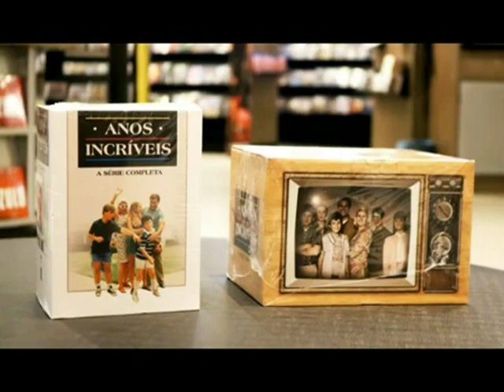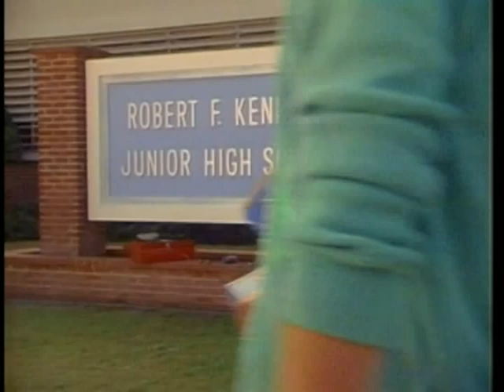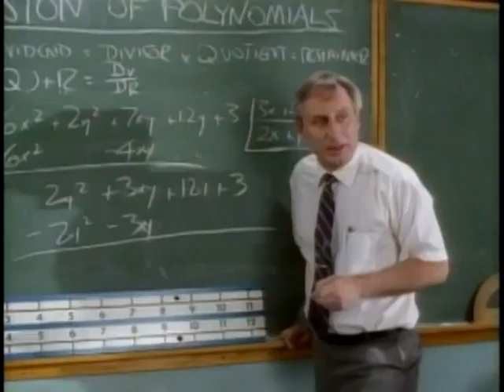Anos Incríveis (1988/1993) Resumo da Série e Seus Melhores Epísódios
Confira os 10 melhores episódios de Anos Incríveis, segundo as avaliações dos fãs.